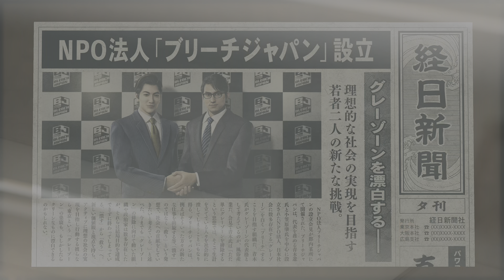Yakuza: Like a Dragon - The Man Behind the Scenes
Resolution: 4K (HDR)
Original Bitrate: 150 mbps